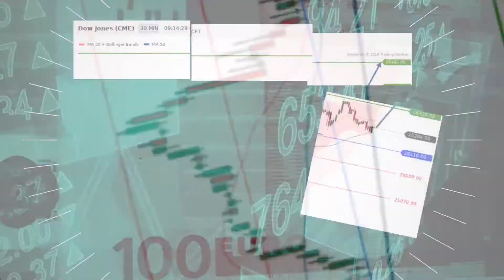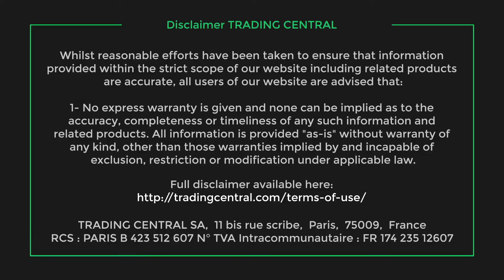Futures consolidate, Asia mixed, Dow Jones in focus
As the new trading session gets underway, US stock futures are pointing to a positive open ahead of several key economic reports. Also, Asia saw mixed trade overnight and the Dow Jones is in focus.